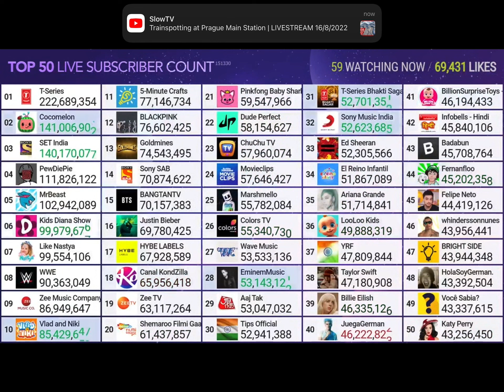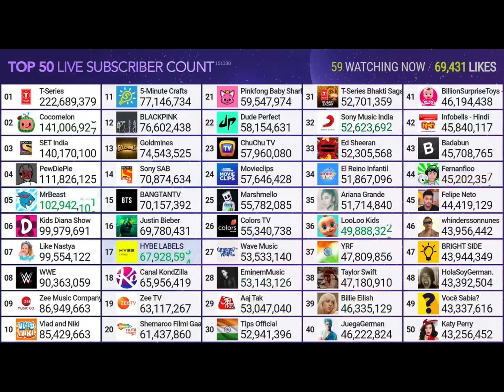Exact Moment Kids Diana Show Hit 100 MILLION Subscribers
this is moment #43